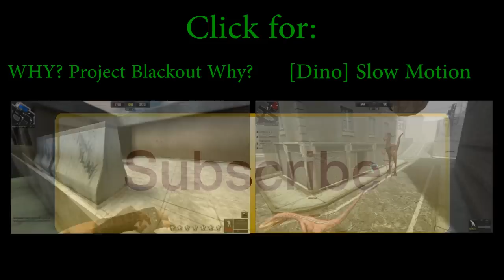Project Blackout | Sniper Gameplay | 50:15 | 1 vs 8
Many people asked me if I could upload a normal Sniper Gameplay with no editings or something.
So I decided to record a 1 vs 8 Game.

There are 2 laggy scenes, because I was downloading something.

In my mind there are some nice quickscopes (not at the beginning ^_^) and some nice killstreaks in it :)

I hope the score is "enough" :D

My Equipment:
 ~ Primary: Chey Tac
 ~ Knife: Balistic
 ~ Special: Flashbang

I hope you enjoy the Gameplay and you leave a comment :)

See you guys ingame!
Have fun!
TitanBrand